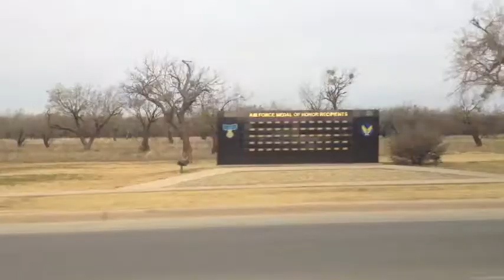US Airforce Base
Drive by of a US Airforce Base. Music by Booka Shade. Video by Grace Su